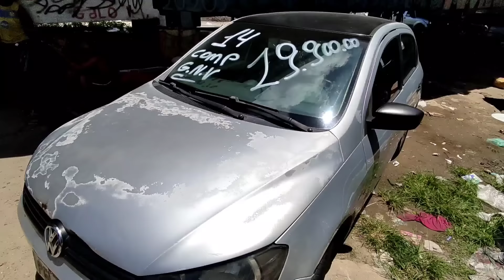FEIRA DE CARROS E MOTOS RECIFE-PE 03/03/24 (parte 4)